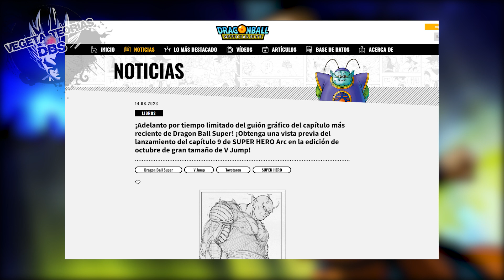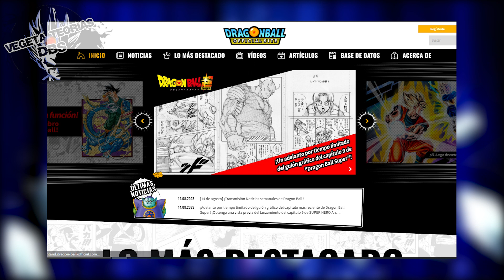Dragon Ball Super MANGA 96 (ADELANTO) ¿¡ORANGE PICCOLO OBTIENE KI DIVINO!? BULMA DESCUBRE LA VERDAD!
Dragon Ball Super Manga 96 Completo Español o Dragon Ball Super Manga Chapter 96 revela que Orange Piccolo tiene Ki Divino / Piccolo has God Ki.
CREDITO DE LA MUSICA DE FONDO ''FalKKonE''
CREDITO VIIXHO ART '' Viixho.Art ''
FUENTES DE INFORMACION:

MANGA OFICIAL DE DRAGON BALL SUPER CADA MES:
MANGA DE DRAGON BALL HEROE:
LINEA DE TIEMPO:
00:00 Inicio del video
00:38 Borradores del Manga 96
04:45 Analisis y Teorias
07:20 Estreno oficial del Manga
07:36 Manga de Dragon Ball Heroes y el Anime promocional
08:37 Fin del video